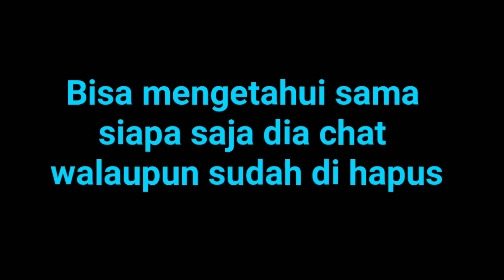CARA MELIHAT CHAT PACAR YANG SUDAH DI HAPUS - DI WHATSAPP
Cara mengetahui sama siapa pacar pernah chatting, Ataupun dia sering chat dengan siapa aja.

Ini cara nya sangat mudah.

Pertama harus pinjam hp pacar karna ini bukan lagi sadap, cuma untuk mengetahui chat yang sudah  di hapus atau jelas nya sama siapa dia sering chatting.

Langkah-langkah nya bisa di ikuti seperti di dalam vidio

CARA MELIHAT CHAT PACAR YANG SUDAH DI HAPUS

Terimakasih.